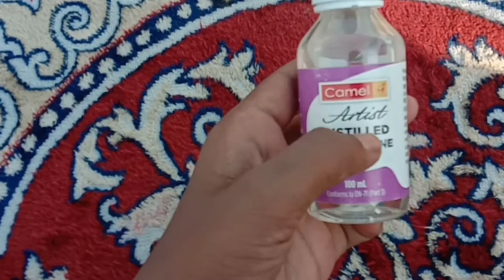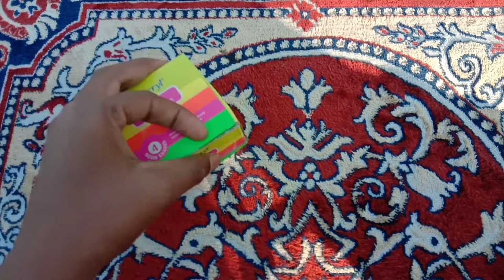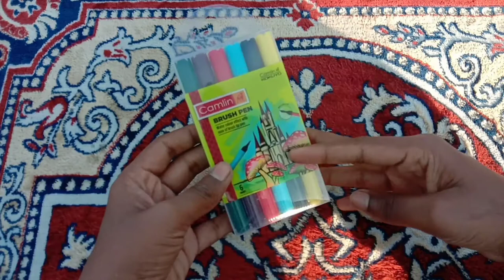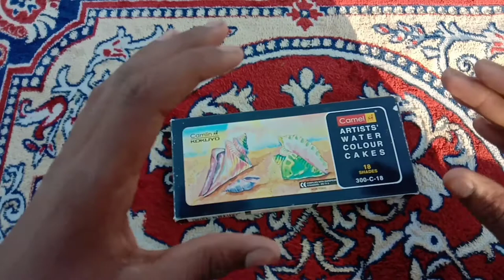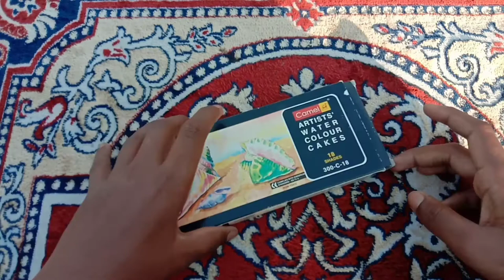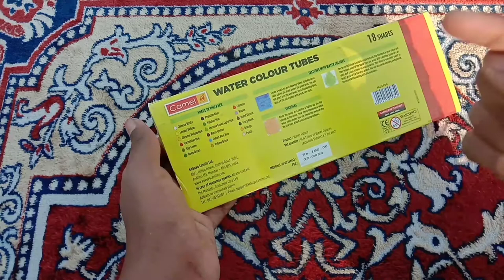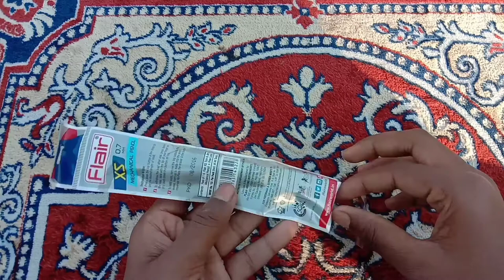Bought Some New Drawing Materials 2020 / Sushil Arts World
Product Link

charcoal stick

Fabric glue

turpentine oil

Acrylic paint

Neon colours

mechanical pencil

poster colours

Quilling strips

Quilling tool

3d outliner

products Link are there
you can buy from there

bye! bye!